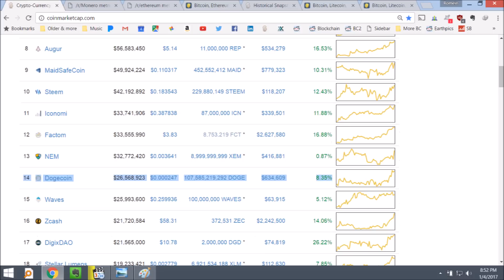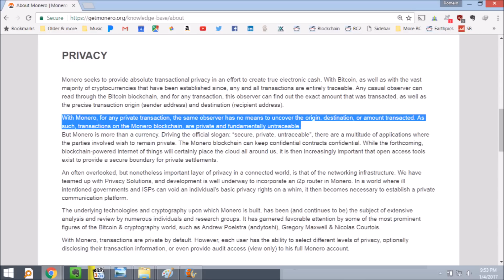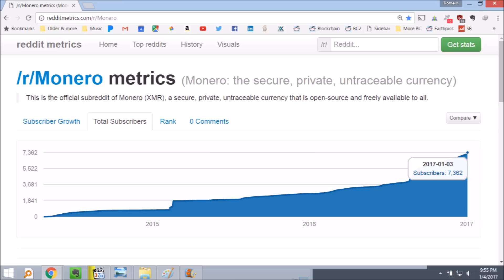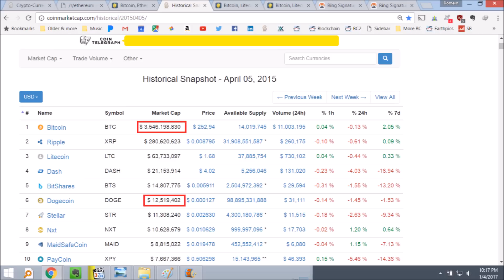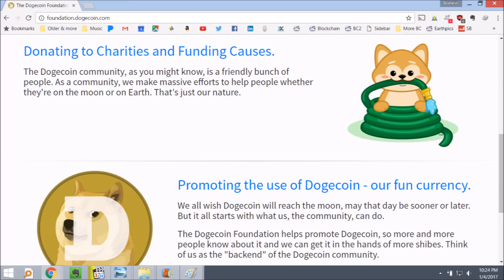Top 3 Cryptocurrency Picks for 2017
***Note This video isn't investment advice, it's just a culmination of my research in which cryptocurrencies I see as having the greatest potential going into 2017.***

The list is:
#1 Monero #2 Ethereum #3 Bitcoin, with Dogecoin as the runner up!

Hope you guys like it, and best regards!